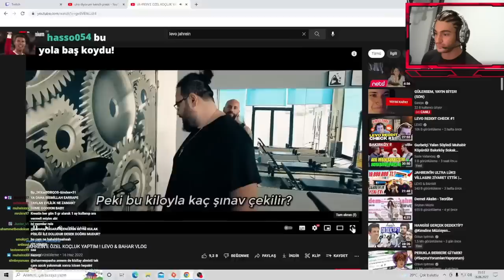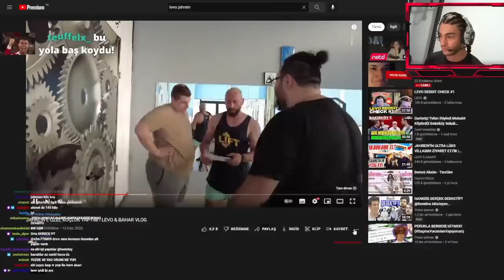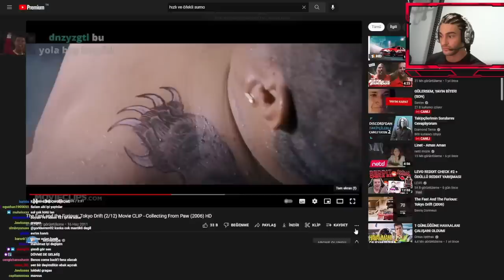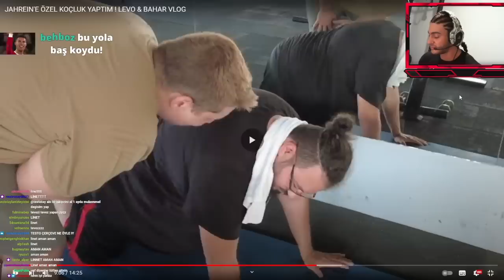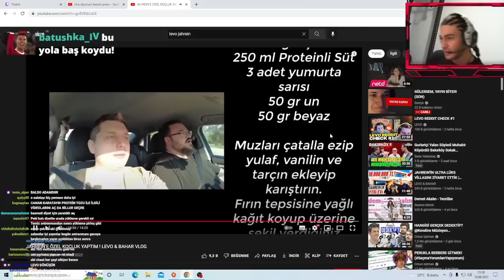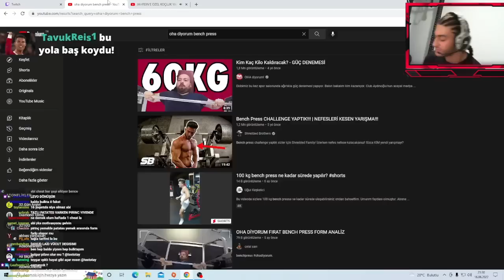testo taylan levo ve jahrein spor vlog izliyor